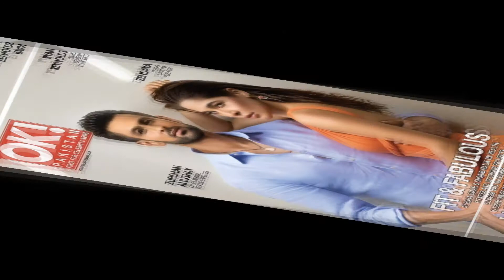Netizens React To Shoaib Malik And Ayesha Omar’s Bold Photoshoot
Ayesha Omar is a popular Pakistani actress and YouTuber. She is the country’s most famous and highest-paid actress, and a true style icon. She has been awarded Tamgha-e-Fakhr-e-Pakistan (Pride of Pakistan) by the Warsi International Organization. She has also shown her talent in singing by releasing her first single “Chalte Chalte” and “Khamoshi”. She has also received the Lux Style Award for Best Album. She made her film debut with a lead role in the successful romantic-comedy Karachi Se Lahore, a supporting character in the film Yalghaar and Kaaf Kangana.